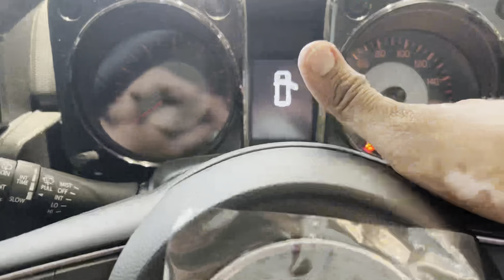Jimny| maruti jimny 4×4 |Jimny 2023 jimny 4×4 | कुछ तो बात हैं कार मैं | Alpha top model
Finally Maruti Suzuki ने indian Market में अपनी jimny 4×4 को launch कर दिया है || पूरे4feature जानने के लिए video को पूरा जरूर देखना ||

1. 1.5 L, K-series Peteol engine
2. 15 inch alloy wheel
3. Price 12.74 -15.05, lakh.
4. Available in automatic and manual transmission.
5. 10.25' music infotainment
6. 210MM ground clearance.
7. 208 L boot space
8. LED headlamp with washer.
9. Only in four seater.
10. Seven colour available.
11. Alpha variant available in dual tone colour.
12. 5 door
13. All power window
14. three side key less entry .